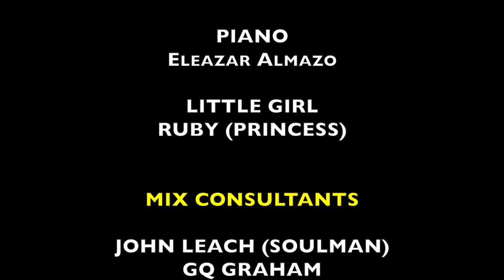youtube video #-9nPwullbmk